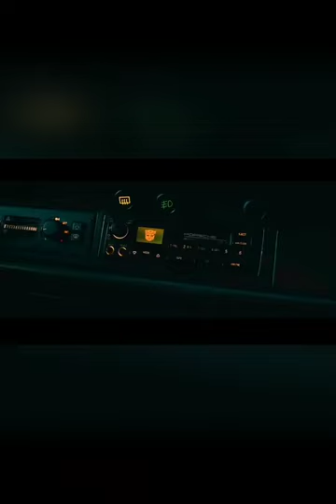Transformers || autobots| Bumblebee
Which Version of the last Bumblebee is it and why is it so demonic

👉 Hello Guys I hope you like my videos. Remember to share the link with your friends and family . Help us get 10000 Subscriptions